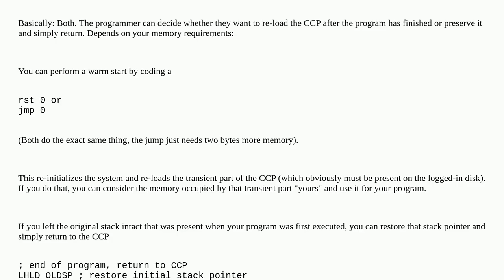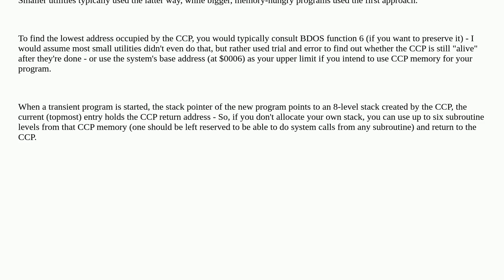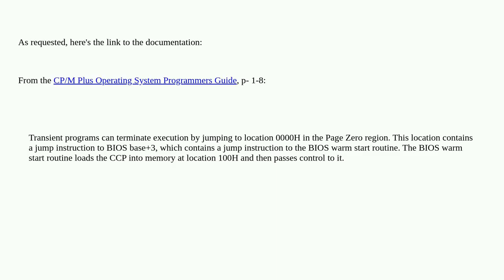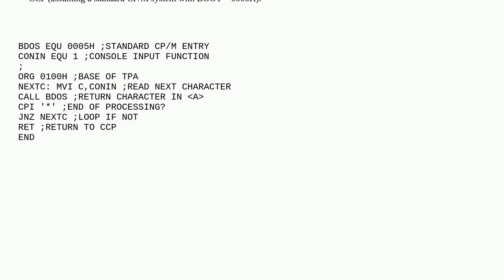Retrocomputing: How do I properly exit a program and return to the CCP in CP/M?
How do I properly exit a program and return to the CCP in CP/M?

A special thanks goes out to the community

  cp-m